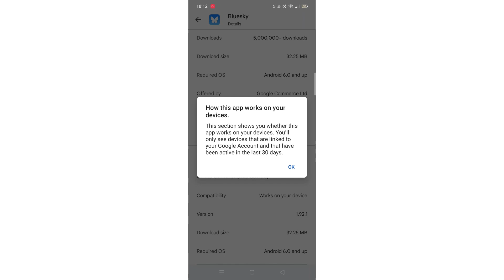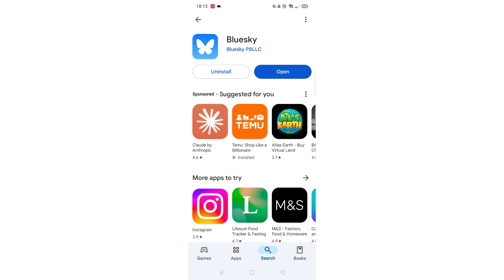How To Download BlueSky App On Oppo Phone (Full Tutorial)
This video will show you how to download the Bluesky app on an Oppo phone.